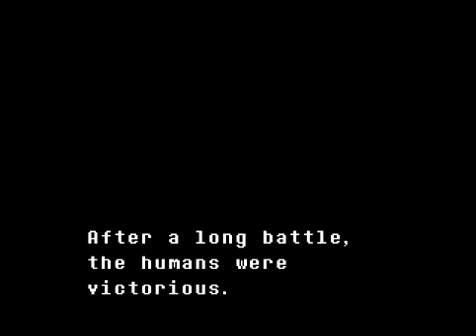Undertale [1] The start of a great adventure!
Welcome to Undertale, A game that's very very popular right now.
And for good reason..

As with a lot of stuff on my channel, the first episode has it's problems.. this time, we have no sound.
Don't worry tho, it's fixed for all the other episodes.